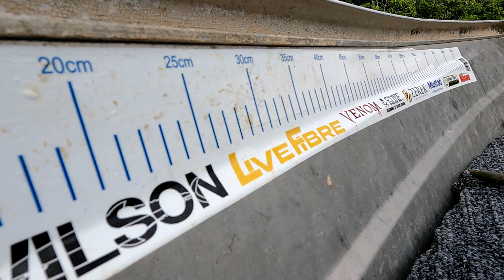Hardbody lures Vs Soft Plastics For Barramundi & Jacks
Go check out my Instagram where I post all the pictures from the fishing trips, as well as all the clips that don't make it on YouTube.

Gear
Reel: Daiwa Alphas sv105 30lb surfex braid
Samaki Zing 6-8 kg

Daiwa Steez 1016h 30lb Braid
Rod: Abu veritas 5'9 4-7kg medium

Reel: Stradic Ci4 1000 6lb fins braid 20lb leader
Rod: ABU Garcia veritas Rod 1-3kg 6'6

Shimano Stradic 2500fj with 20lb braid.
Rod: Shimano Catana 3-5kg